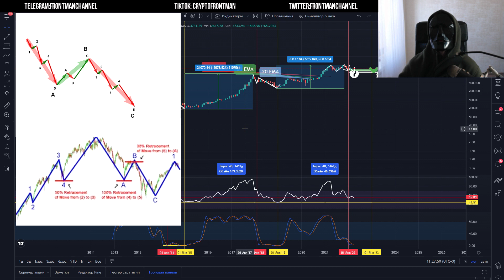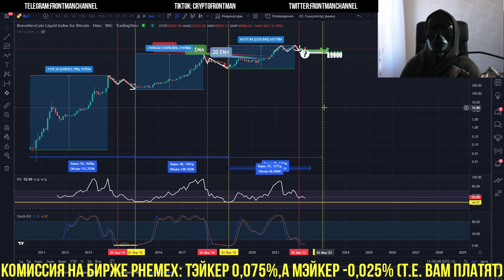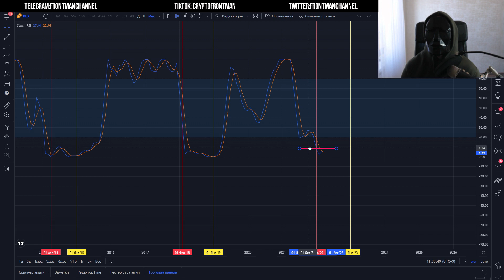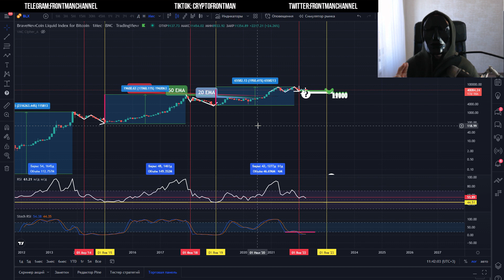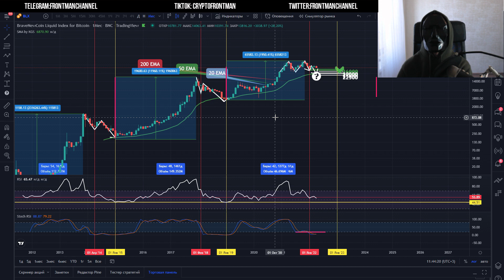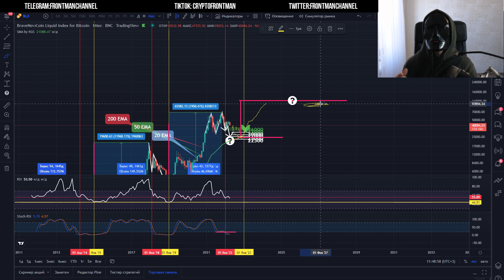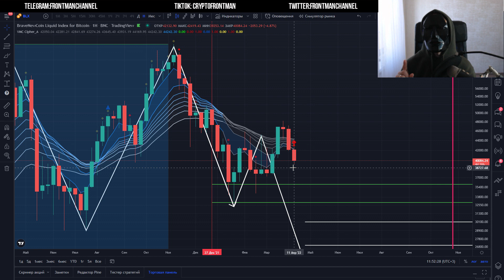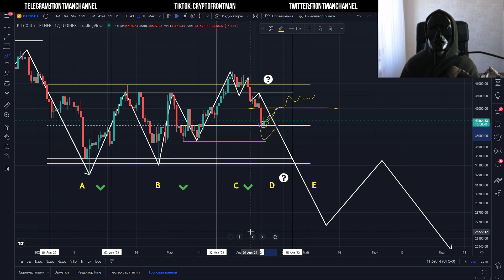🚨 Почему Биткоин падает? Глубокий анализ цены Bitcoin. Биткойн Дно 24000$ и Пик BTC 112000$ ? ВАЖНО